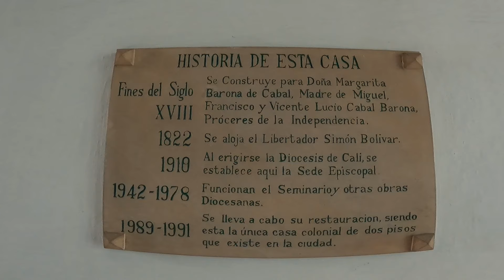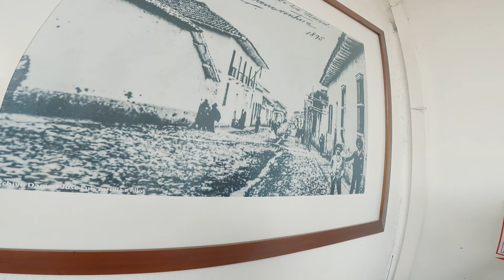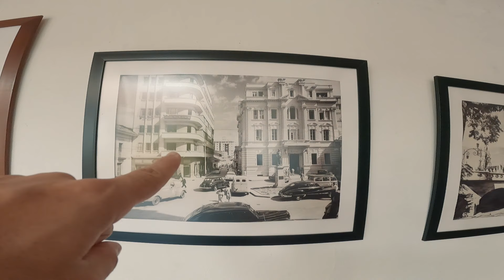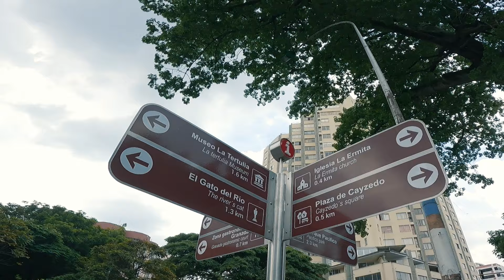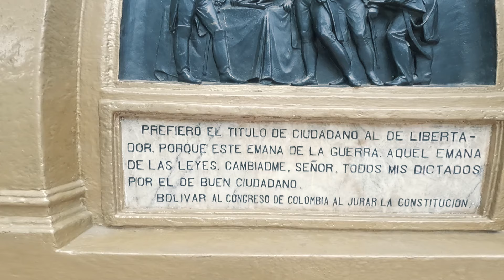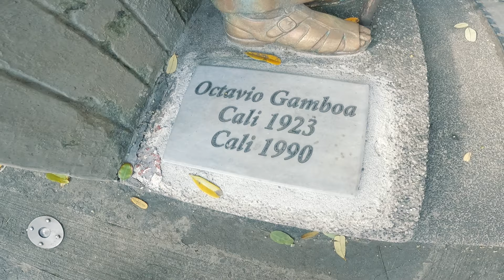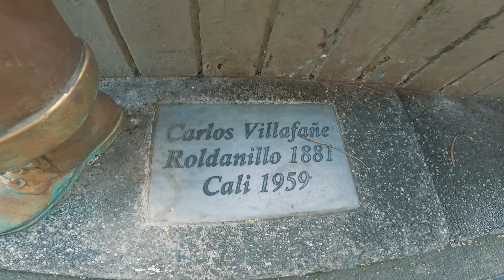Así era Santiago de CALI hace 100 Años - Cali viejo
Embárcate con nosotros en un fascinante viaje en el tiempo mientras recorremos la ciudad de Cali, explorando su evolución a lo largo de los últimos 100 años. A través de este recorrido, te sumergirás en la historia y el desarrollo de la ciudad, observando detalladamente cómo han cambiado sus calles, arquitectura y paisaje urbano a lo largo del tiempo.
Exploraremos los hitos históricos, los cambios culturales y las transformaciones urbanas que han dejado su huella en Cali, ofreciéndote una visión completa de su progreso a lo largo de los años. Desde la icónica arquitectura hasta los movimientos culturales que han moldeado la ciudad, descubrirás una narrativa en constante evolución.
Este recorrido único en el tiempo no solo nos llevará a observar el pasado, sino que también nos permitirá reflexionar sobre el presente y vislumbrar el futuro de esta vibrante ciudad colombiana. ¡Prepárate para un viaje lleno de historia, nostalgia y descubrimientos en la cautivadora ciudad de Cali!